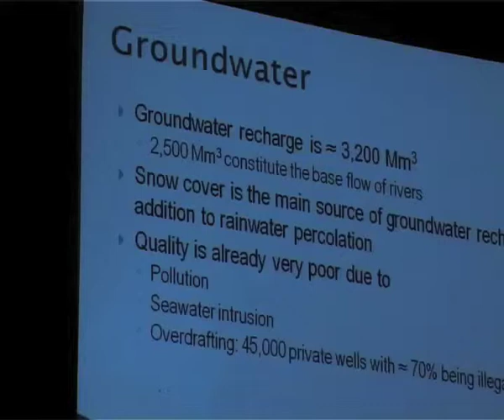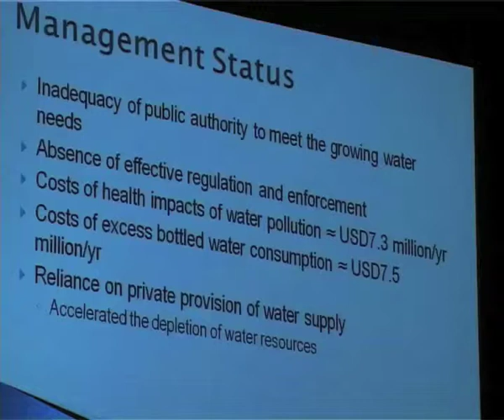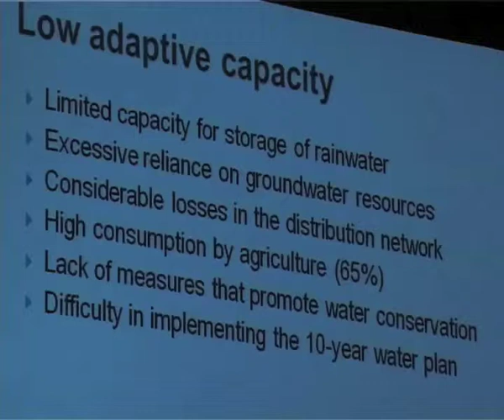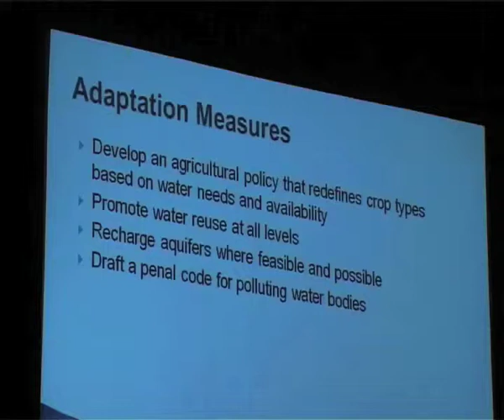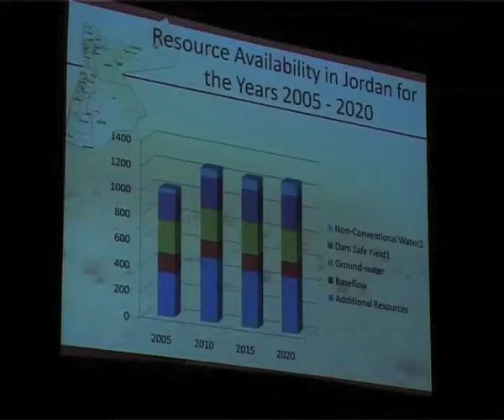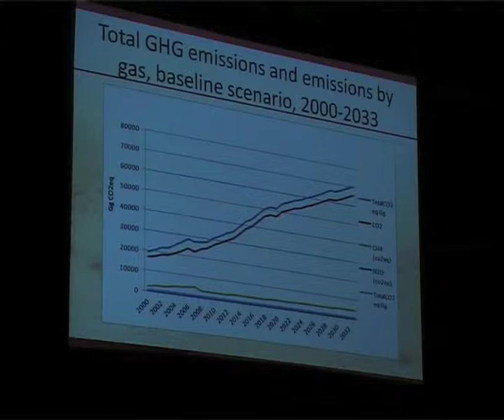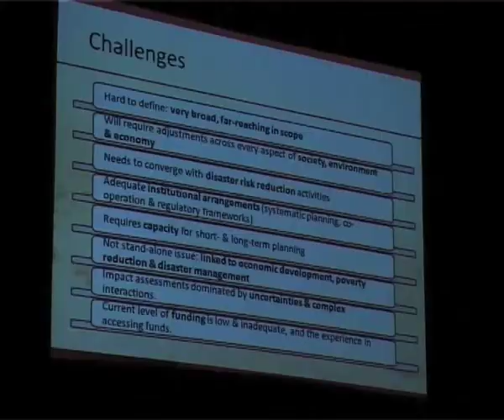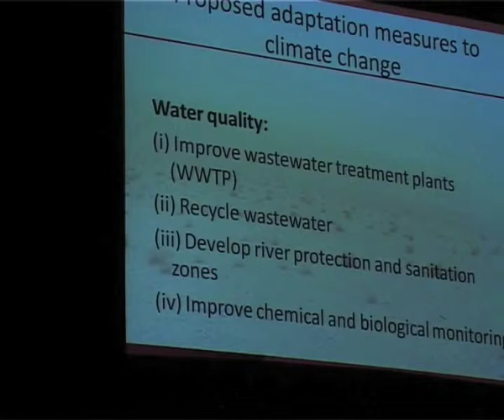Climate Change Conference - Arabic Delegates - Water Supplies